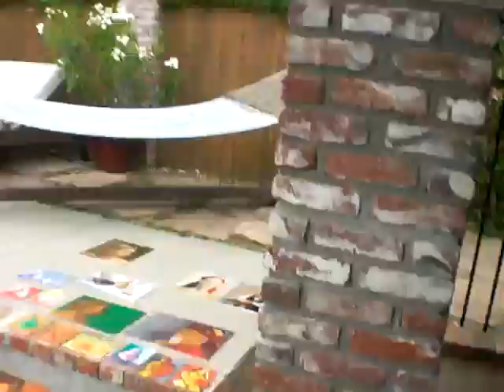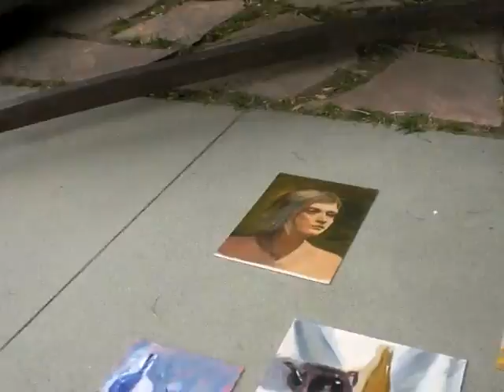I see white people ... By GloZell and z Artist Kevin "SK" Simon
SK is painting (serious person ) and GloZell (sho nuff not serious) I think his artwork can go up in a coffee shop or someplace. I will get that done ... hmmmm.